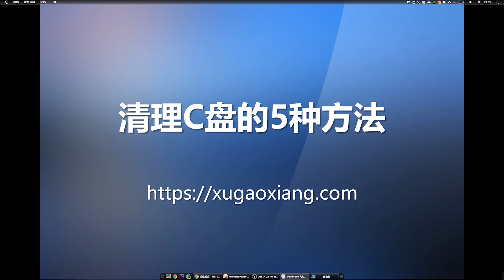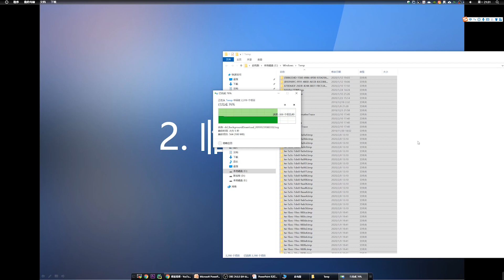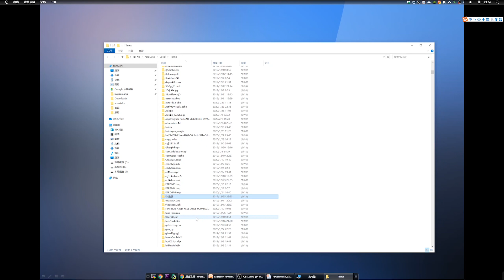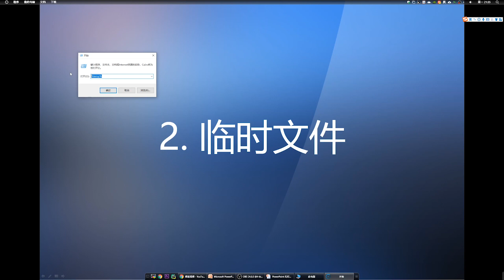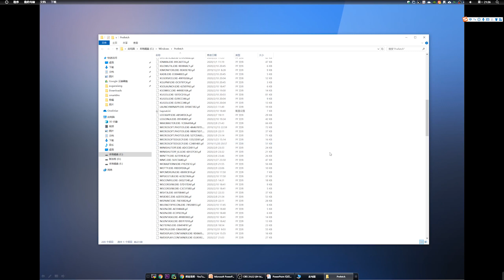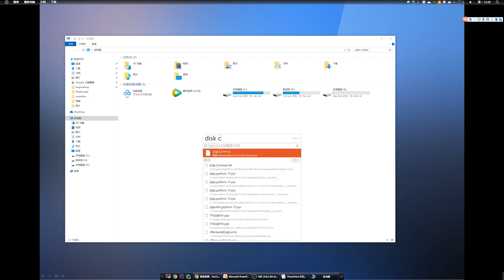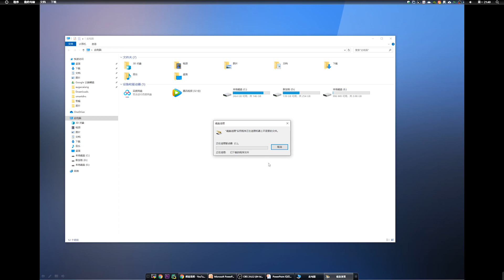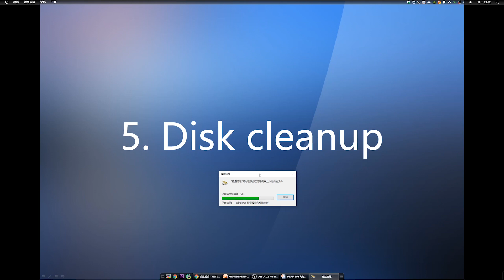清理C盘的5种方法，无需使用第三方工具，让C盘瞬间多出几十个G || How to Clean C Drive In Windows 10